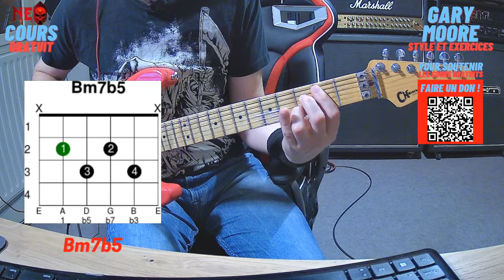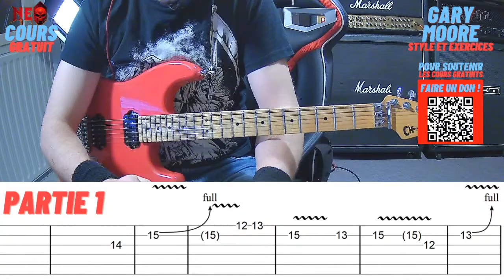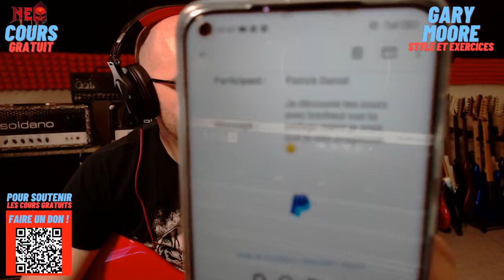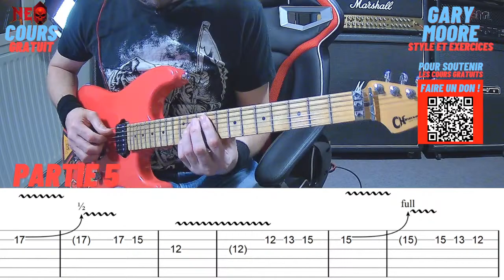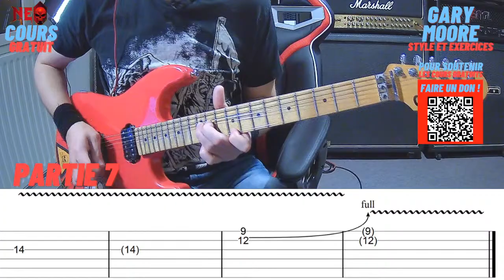Apprends à jouer comme Gary Moore - Cours gratuit EN DIRECT !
(l'intégralité du don va à l'artiste, sans que Google ne touche quoi que ce soit !)

Pack avec tablatures et backing tracks gratuits disponible dans l'onglet "téléchargements" de mon

REJOINS LA CHAÎNE pour plus de contenu, des cours en direct et des vidéos réservés aux membres pour seulement 3.99 euros par mois ! Sans engagement et résiliable à tout moment, plus d'infos si tu cliques sur "rejoindre" ou